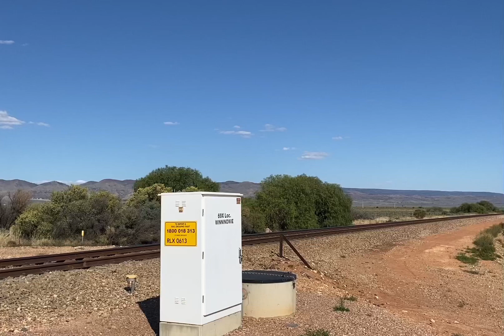Rx224 on the 24th & 25th then on the 26th red hens 424, 334 & 412 join in